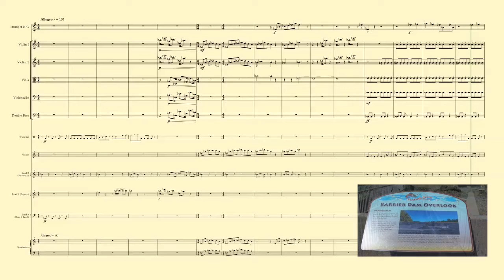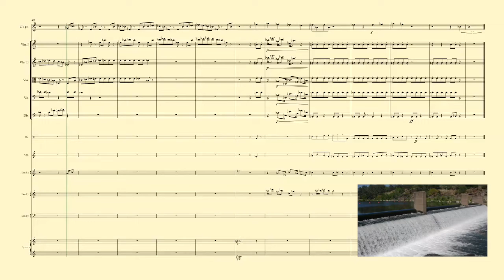for solo trumpet, string quintet & videotape Richard O.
Feather River Fish Hatchery for solo trumpet, string quintet & videotape, Op. 259 No. 2 by Richard O.

Music designed for a live concert setting with musicians in front of a video screen

Feather River Fish Hatchery für Solo Trompete, Streichquintett & Videotape Richard O.

Feather River Fish Hatchery pour solo trompette, quintette à cordes & vidéo Richard O.

Feather River Fish Hatchery for solo trumpet, string quintet & videotape Richard O.

Feather River Fish Broeierij voor solo trompet, strijkkwintet & videoband Richard O.